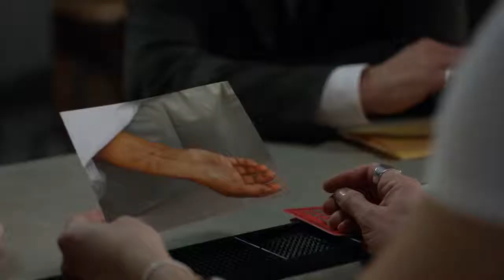Once Upon A Time 7x12 Regina Zelena And Weaver Talks About The Coven - Weaver Discovers The Witch